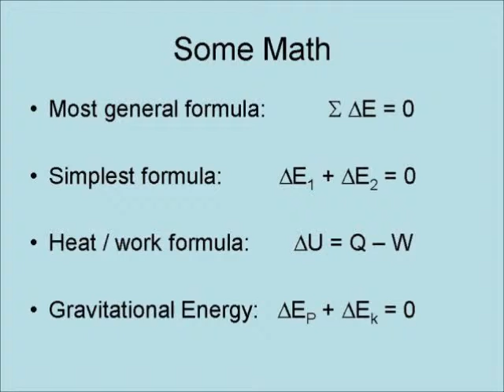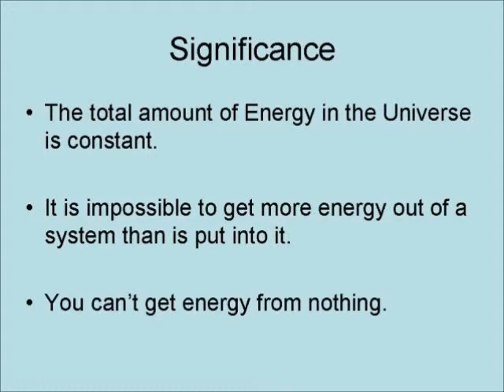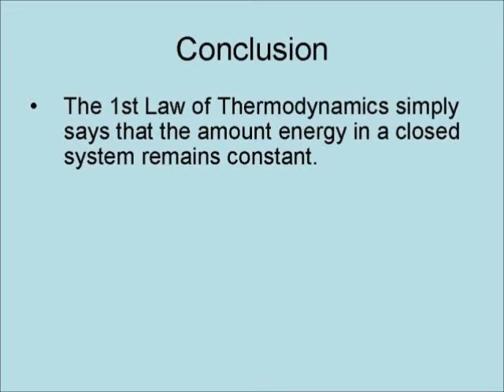1st Law of Thermodynamics